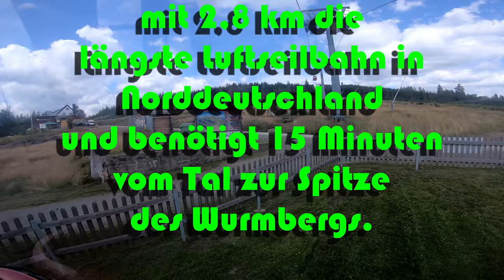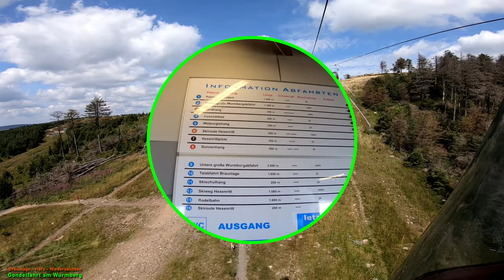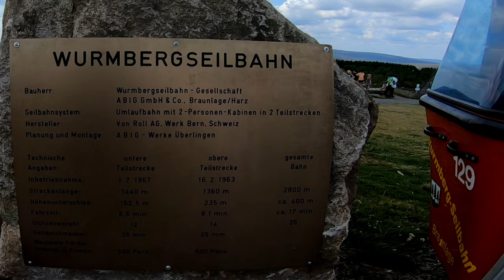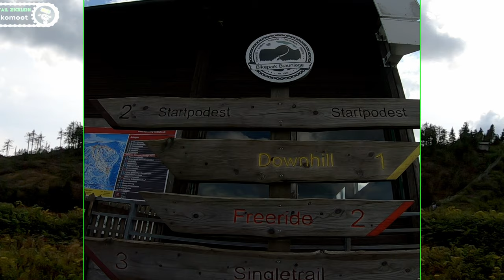Wurmberg downhill + freeride mit dem Hardtail ?? Gondelfahrt + MTB-Abfahrt - Bikepark Braunlage Harz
1. Gondelfahrten sind arg teuer und sie müssen mit Spaziergängern geteilt werden!
2. Uphill trotz eBike zäh!
3. Downhill und Freeride haben keine klar ausgeschilderte Streckenführung!
4. Wegbeschaffenheit meistens Schotter!

Hier die komplette Geschichte in ganzen Sätzen:
Der Harz ansich, ist schon recht interessant, aber ich war nicht zum Erkunden dort, daher habe ich mit dem Fahrrad nur 14 km zurückgelegt. ⛰️😃☀️

Am späten Nachmittag bin ich den Wurmberg mit dem eMTB hoch, um dann den Downhill runter zu fahren und später noch die Freeride. 🚴‍♀️🎒😃
Soooo war zumindest mein Plan, doch leider war der Uphill mit dem E-Bike trotzdem ziemlich kräfteraubend.

Runter ins Tal wollte ich gern über die Downhill-Strecke und bei der 2. Fahrt über den Freeride-Trail.
Jedoch ist die Streckenführung derart unübersichtlich, so dass die komplette Abfahrt eher ein Mix aus Downhill und Freeride wurde. Zum Schluß fuhr ich scheinbar nur noch auf dem einfachen Single-Trail.

Ein erneutes Mal wollte ich den Wurmberg nicht noch mal mit dem Fahrrad bezwingen.

Hinzu kommt, dass die Bodenbeschaffenheit leider viel zu sehr aus Schotter besteht.

Das lange Gondel fahren am Wurmberg war auf jeden Fall schön. Allerdings unverschämt teuer. (9€ vom Tal zur Bergspitze.) ⛰️

Mein Video zeigt daher ein paar nette Aufnahmen aus der Gondel, die Aussicht vom Wurmberg und die Abfahrt mit dem Hardtail.

- - - - - Meine Render-Einstellungen - - - - - - - - - -
4 k Video: 3840 x 2160 60 fps H.264 (16:9)

➡️ Waldwege (fest)
➡️ Downhill (weich)
➡️ Uphill (steinig)
✅ herrlicher Ausblicke
✅ steinige Passagen

- - - - - Meine Fahrrad-Story - - - - - - - - - -
Unterwegs bin ich mit meinem Hardtail und Komoot.